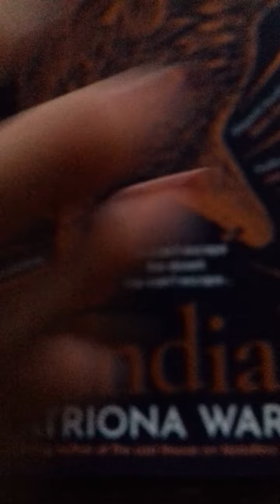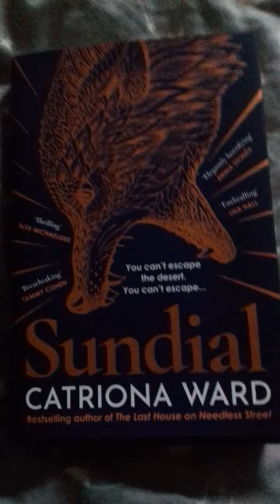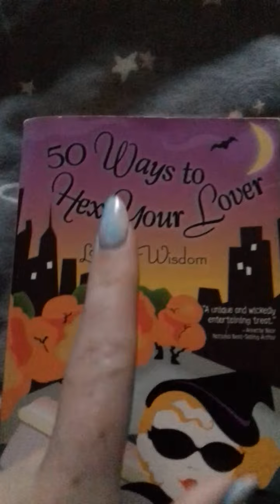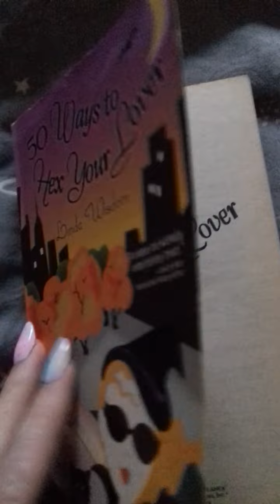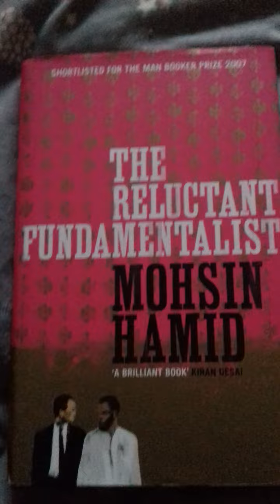book unhaul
some of my audio cut out 😣 but that's because my phones from 2014 lol and a bit poop as I smashed my normal phone to the point of being unfixable . hope u enjoy it anyways haha